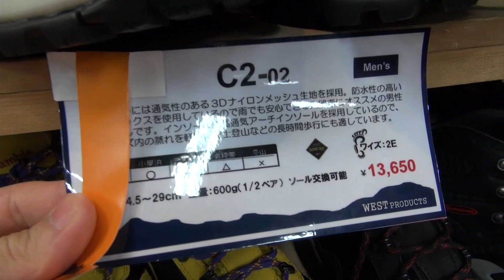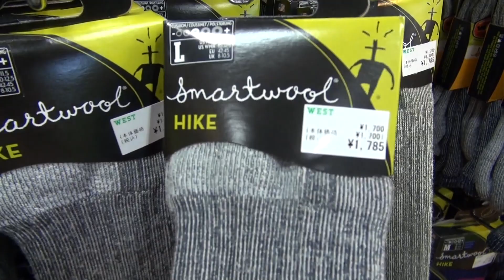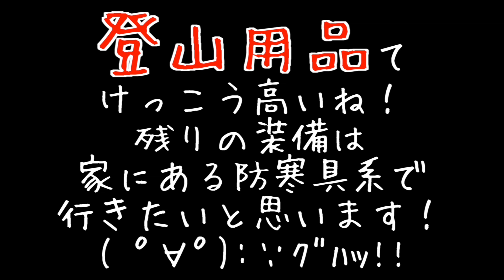【初心者！】富士登山に向けて装備を揃えてみた！